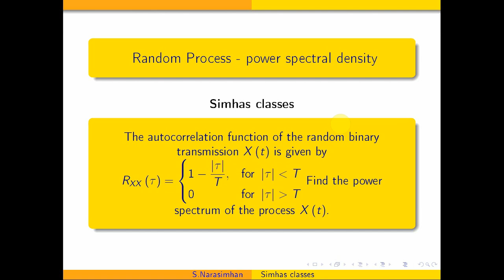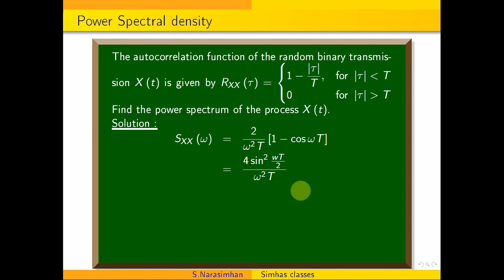Spectraldensity || Find the spectral density through Auto correlation function problem 1